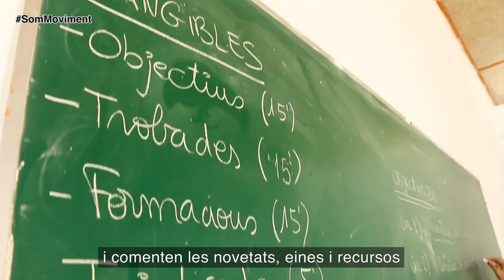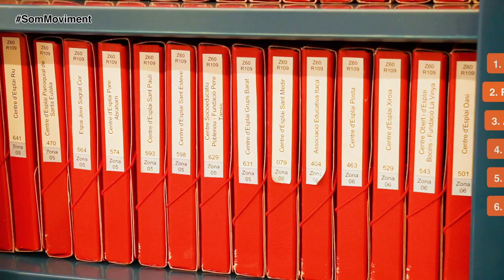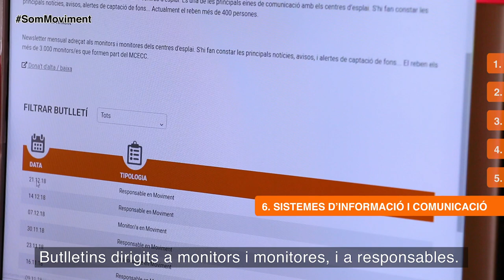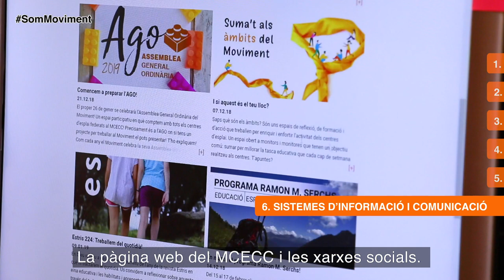Som Moviment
Saps què és el MCECC? Quin vincle té amb els centres d'esplai? Coneix a fons el Moviment de Centres d'Esplai Cristians Catalans.